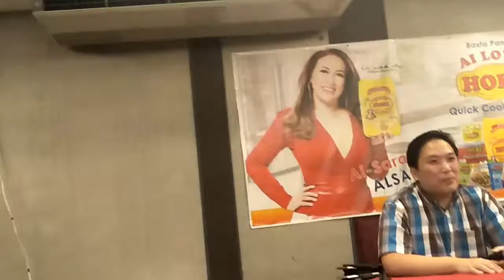Hobe Noodles: Mr. Co (Part 3)